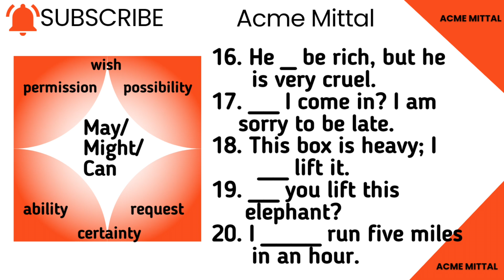Modals Made Easy ( Part 3) with Rules| Use of May, Might, Can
Modals Made Easy ( Part 3) | May, Might, Can | Test Yourself

What are modals and examples?

What is modal in grammar?

When to use modals?

What are the 6 uses of modals?

👉 Answer Key:

1. can
2. May
3. can
4. might
5. May
6. can
7. can
8. may
9. can
10. may
11. may
12. Can
13. may
14. might
15. can
16. may
17. May
18. can't
19. Can
20. can
21. Can
22. might
23. can
24. may
25. can